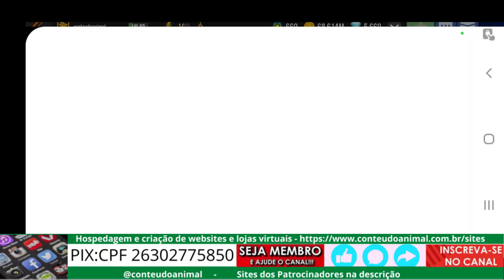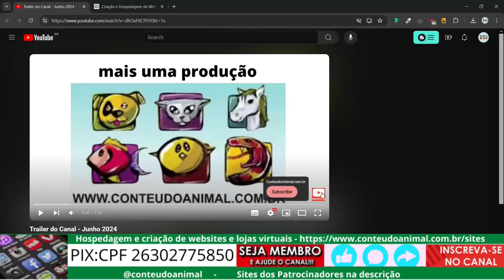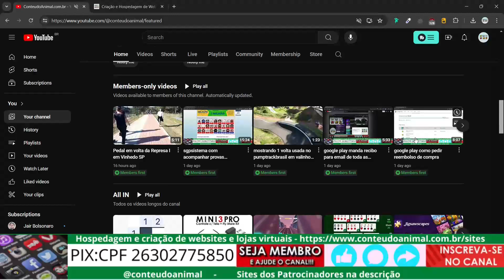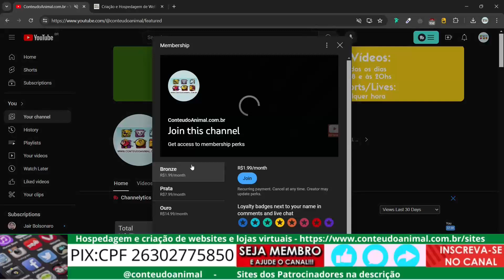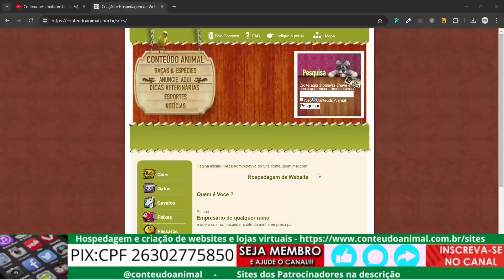Sniper 3D assassin - shoot to kill - Jogo do Android